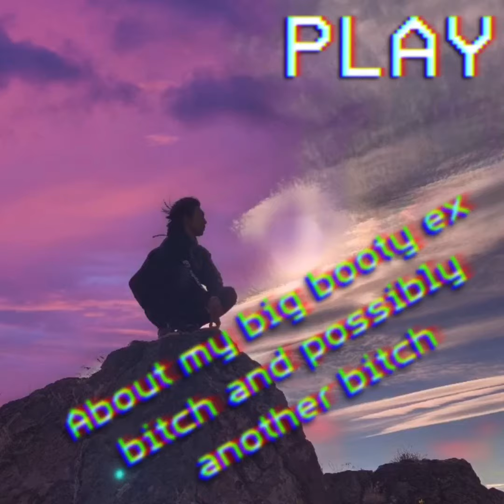about my big booty ex bitch and possibly another bitch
Freestyles with free type beat talking out my mental to clear it out and shoutout to F Skool for letting this stay on YouTube